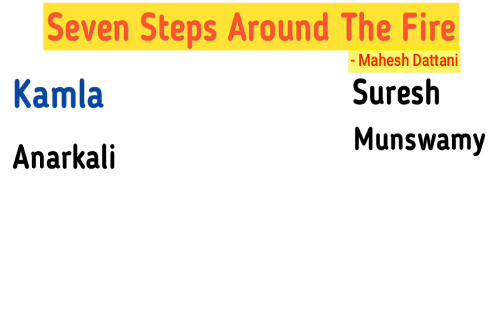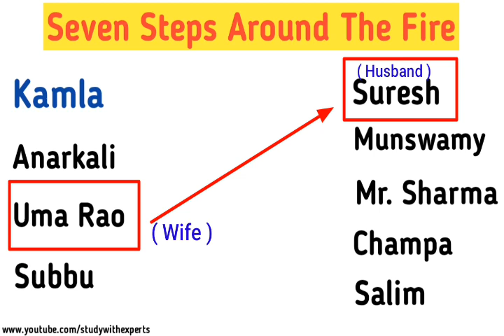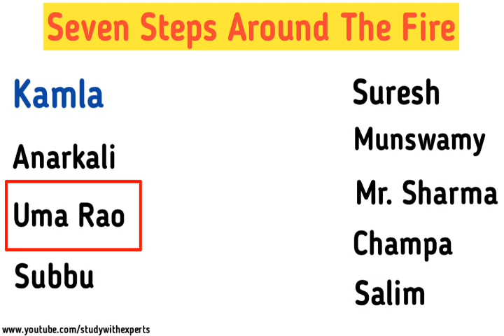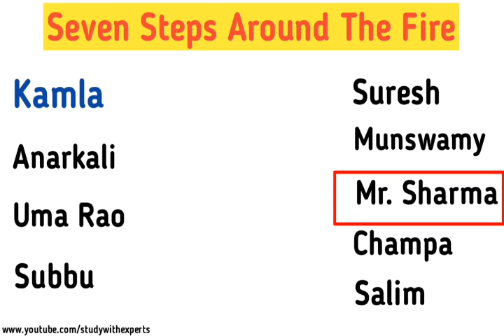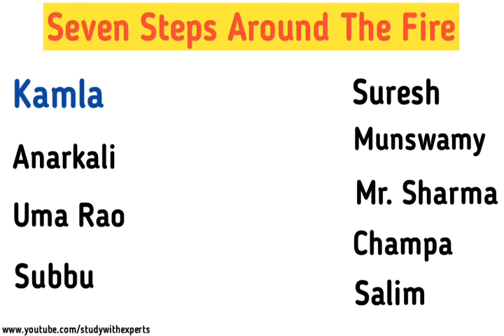Seven Steps Around The Fire in Hindi | seven steps around the fire by mahesh dattani